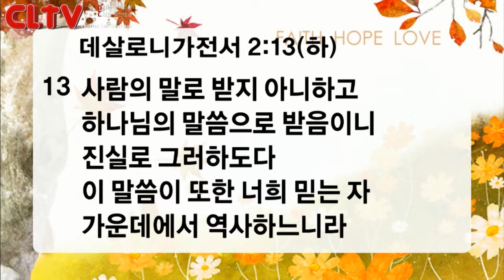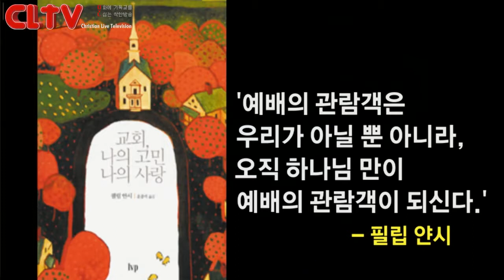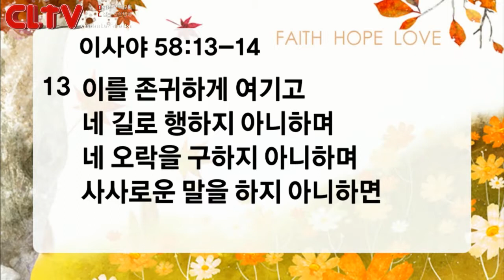CLTV파워메시지(HD)_신촌교회(조동천목사)_2014.10.5_'그리스도인의 예배'